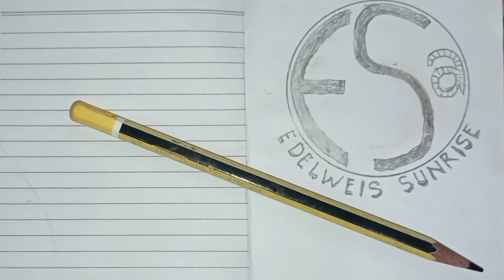🔴JANTURAN EPS 1 👹 EBEG MEKAR TINGGAR BUDAYA JATILAWANG🇮🇩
JANTURAN KESURUPAN